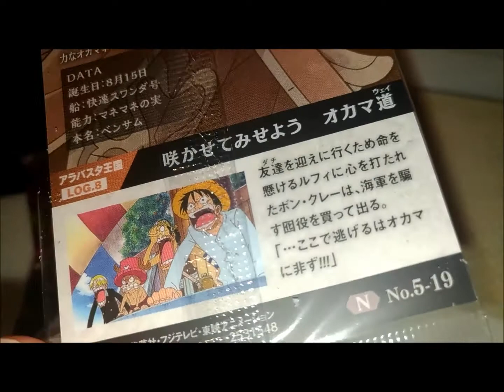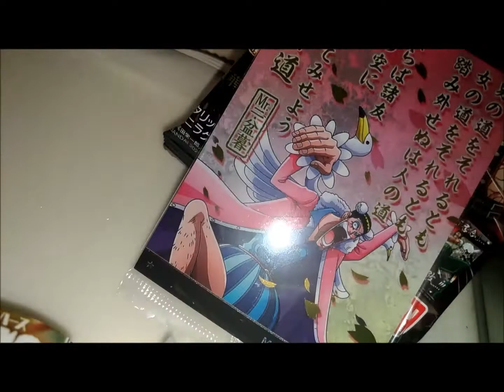【ワンピース】ウエハース開封レビューカードをチェックして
ワンピース「ウエハース」開封レビュー人気キャラクター期待
人気漫画、アニメのワンピースお菓子買うの初めて
鬼滅の刃ウエハースから、他のアニメも気になって

関連動画